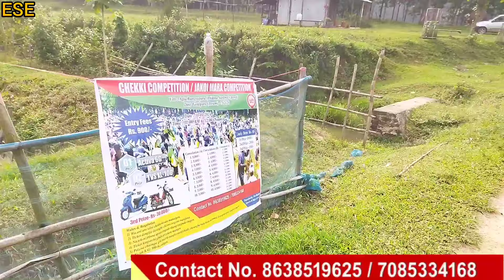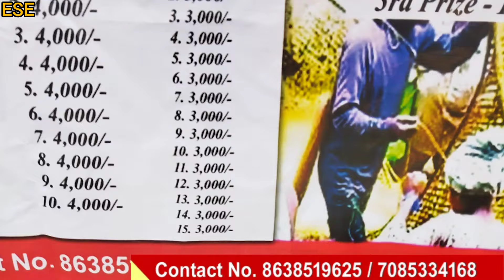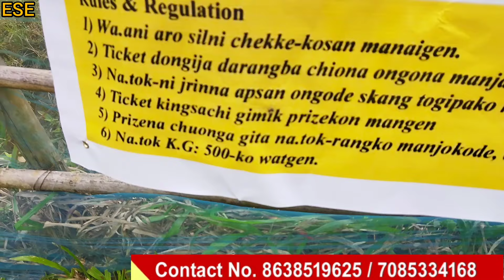Rangsapara Agia Pridina Sangmani Pokkri | Chekki Competition | 31-10-2024